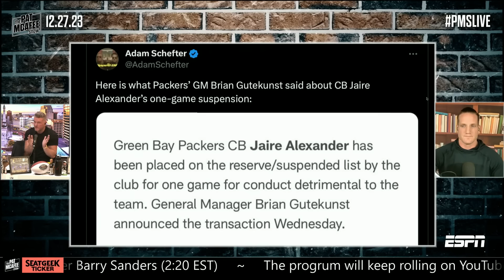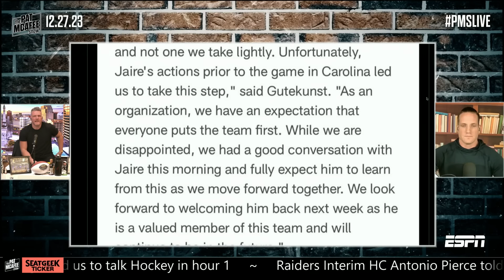Jaire Alexander SUSPENDED for one game by Packers 🧀 | The Pat McAfee Show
On The Pat McAfee Show, the crew react to Adam Schefter’s tweet in regards to Jaire Alexander being handed a one-game suspension by the Packers.